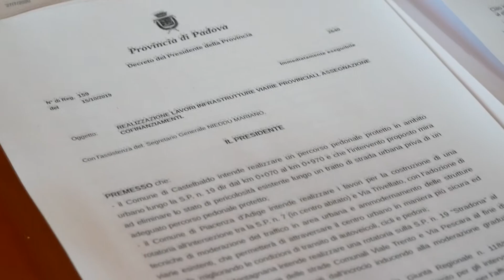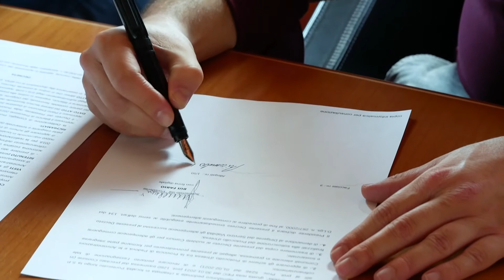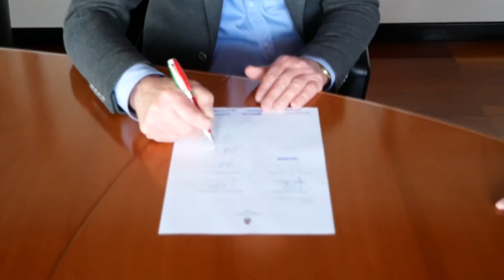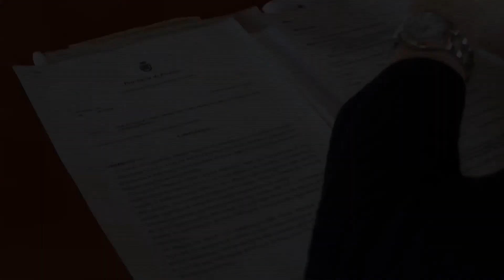La Provincia di Padova stanzia 942mila euro per migliorare la viabilità